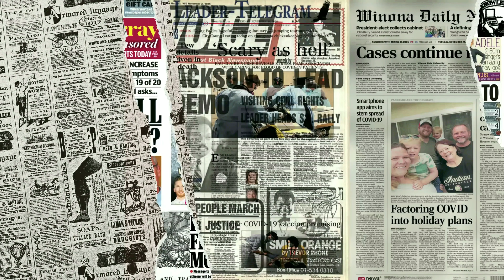YURI tha Jury - Sage an Candles (Feat. Straight-Shooter)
YURI tha Jury - The Zodiac -Vol.2 / — All major platforms... Now Available (Yuri tha Jury-Thank me now tour Starts 04/02/22

Available at wal mart, Target, Ect...

Become a fan Overnight!